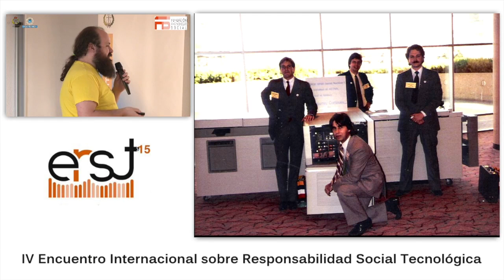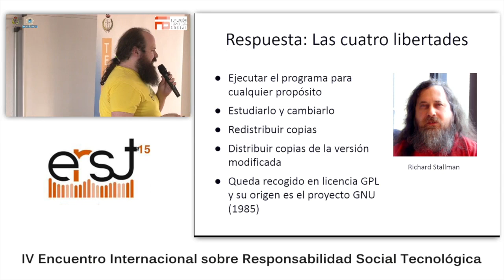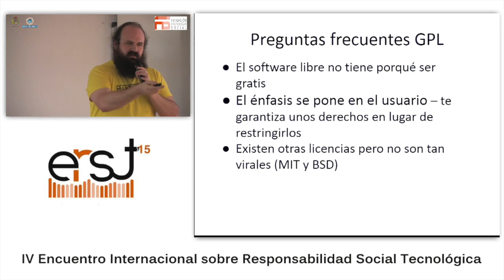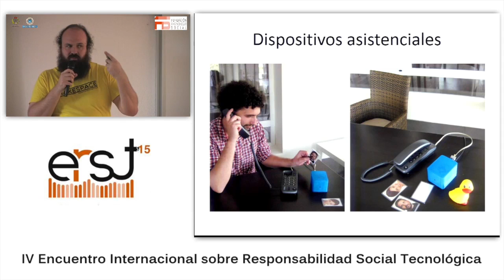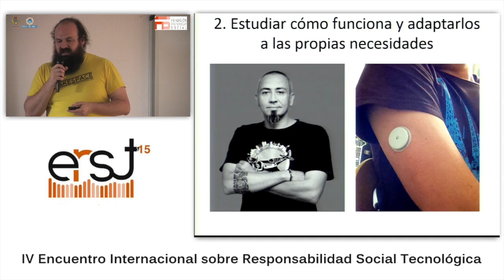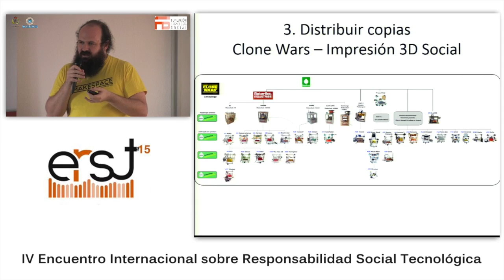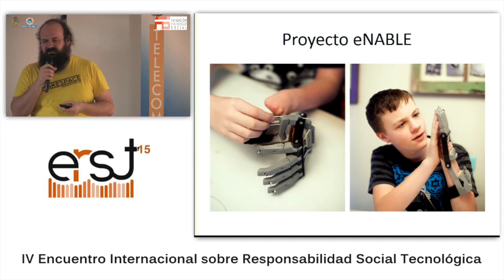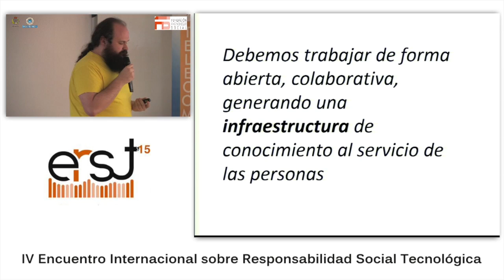08 Conferencia Diseños Abiertos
Esta es tu oportunidad de verlo TODO, o esta parte que pertenece a la conferencia sobre DISEÑOS ABIERTOS, DISEÑOS SOCIALES.